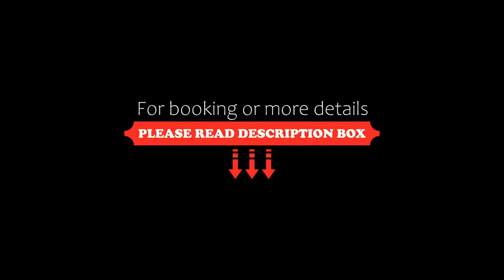Hotel Boutique Santo Toribio, Cartagena de Indias, Colombia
About Property:
You're eligible for a Genius discount at Hotel Boutique Santo Toribio! To save at this property, all you have to do is sign in.
Boasting a sun terrace with a hot tub, Santo Toribio offers air-conditioned rooms with free Wi-Fi in Cartagena’s historical area. There is also a swimming pool and an on-site bar.
Rooms at Santo Toribio feature flat-screen cable TV, minibars and safety deposit boxes. All rooms have private bathrooms with showers.
Rafael Nuñez Ai...
Property Type: Hotel
Address: Centro historico Calle Segunda de Badillo Nª36-87, Centro, 570005 Cartagena de Indias, Colombia
Searching For
1. Hotel Boutique Santo Toribio - Cartagena de Indias - Colombia
2. Hotel Boutique Santo Toribio - Cartagena de Indias - Colombia Address
3. Hotel Boutique Santo Toribio - Cartagena de Indias - Colombia Rooms
4. Hotel Boutique Santo Toribio - Cartagena de Indias - Colombia Amenities
5. Hotel Boutique Santo Toribio - Cartagena de Indias - Colombia Offers and Deals
Audio Credit:
Track Title: Subway Dreams
Artist: Dan Henig